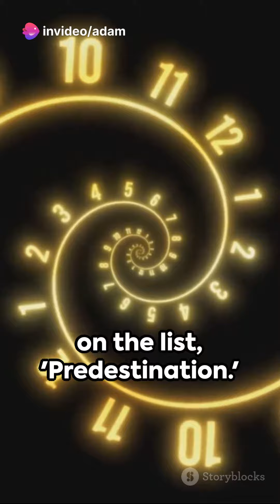Hidden Gems: Top Underrated Psychological Thrillers - Part 1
In this captivating video, we embark on a thrilling journey into the unexplored depths of underrated psychological films. Get ready for an immersive cinematic experience like no other as we uncover hidden gems you've probably never heard of. From mind-bending plot twists to spine-chilling narratives, Part 2 of this series will leave you on the edge of your seat craving for more.